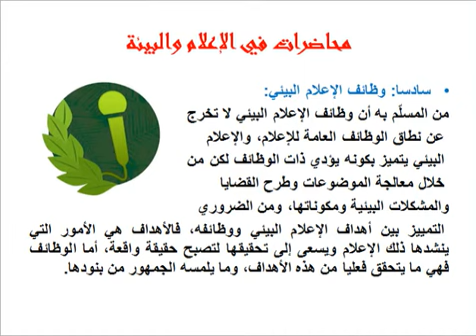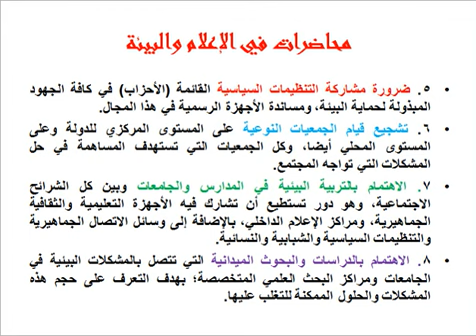المحاضرة السادسة في مساق الإعلام والبيئة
مساق الاعلام والبيئة
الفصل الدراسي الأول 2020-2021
أ.توفيق السيد سليم
كلية العلوم الإنسانية